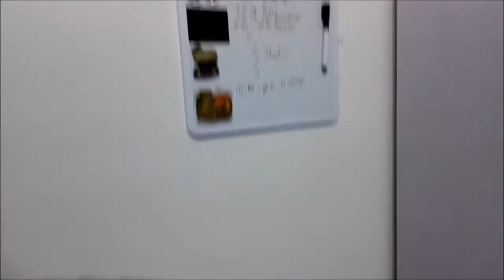My Life in China, Episode 17: My Girlfriend and my Dorm.